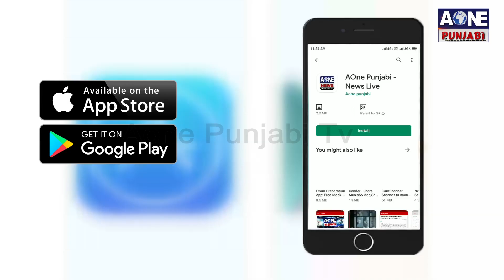Sangrur | ਪਰਿਵਾਰ ਅੱਜ ਵੀ ਵਾਆਦੇ ਪੂਰੇ ਹੌਣ ਦੀ ਕਰ ਰਿਹਾ ਆਸ | AOne Punjabi Tv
ਸ਼੍ਰੀ ਮਨੀਕਰਨ ਸਾਹਿਬ ਵਿਚ ਗਈ ਸੀ 7 ਨੌਜਵਾਨਾਂ ਦੀ ਜਾਨ
ਸੁਣੋਂ ਗਰੀਬ ਪਰਿਵਾਰਾਂ ਦੀ ਦੁੱਖ ਕਹਾਣੀ,ਉਨਾਂ ਲੋਕਾਂ ਦੀ ਜ਼ੁਬਾਨੀ
ਕਾਂਗਰਸ ਵਲੋਂ ਉਸ ਸਮੇਂ ਕੀਤੇ ਸੀ ਵਾਆਦੇ |